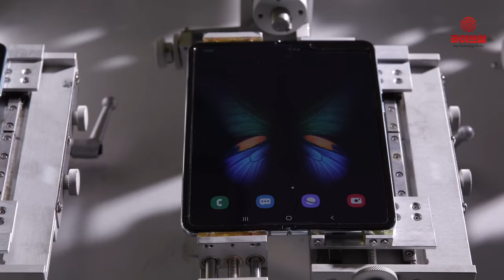[라이브썰] 갤럭시 폴드, 초도 물량 2~3만 대 수준 "이례적으로 적은 수치"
오는 9월 출시될 삼성전자의 폴더블폰 ‘갤럭시폴드’ 국내 초도물량이 2~3만대 수준이 될 것이란 전망이 나왔습니다.

이는 삼성전자가 플래그십 스마트폰의 초도 물량을 최소 10만대 이상으로 잡는 것과 비교하면 이례적인 수치입니다. 시장 반응을 보고 물량 확대에 나서지 않겠냐는 관측입니다.

28일 관련 업계에 따르면 갤럭시폴드의 국내 초도물량은 2~3만대 수준으로 글로벌 시장까지 아우른 전체 물량은 10만대에 그칠 것이란 예상이 나왔습니다. 삼성전자와 이동통신 3사는 현재 갤럭시 폴드 출시일을 논의하는 중으로 9월 중순 이후 출시될 가능성이 높은 것으로 보입니다.

업계는 삼성전자가 내달 말 갤럭시노트10 출시를 앞두고 있는 만큼 출시 겹치기로 흥행에 차질을 빚지 않기 위해 시기 조율에 민감히 반응하고 있다는 분석입니다. 또한 국내 소비자들이 1세대 모델에 대해 구입을 신중히 결정하는 성향을 보이고 있어 초도 물량을 적게 잡은 것이 아니냔 견해입니다.

현재 오는 9월 화웨이 메이트X도 정식 출시할 전망이 나오고 있고 애플도 아이폰11을 9월에 공개할 것으로 보이는 등 스마트폰 시장이 소비자 잡기 전쟁에 돌입할 예정입니다.

뿐만 아니라 LG전자도 V50 씽큐의 후속 제품을 9월 중 공개할 것으로 보입니다.